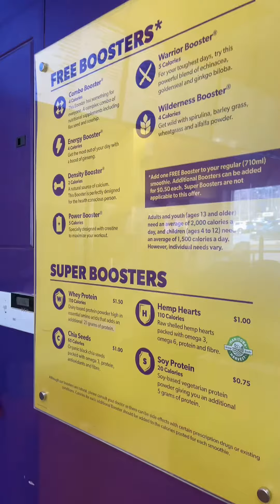FREE GIFT CERTIFICATES